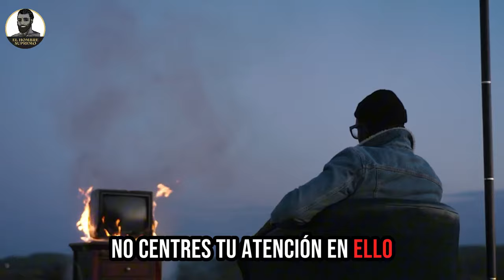Cómo De-Sexualizar Tu Cerebro (Si La Foto Te Provoco...)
Mira este vídeo si tienes pensamientos cochinos constantemente, te daré la solución para eso.
🌍 ÚNETE GRATIS A LA COMUNIDAD DE DISCORD🌍:
EXENCIÓN DE RESPONSABILIDAD POR EL USO JUSTO DE LOS DERECHOS DE AUTOR
Cláusula de exención de responsabilidad en materia de derechos de autor En virtud del artículo 107 de la Ley de Derechos de Autor de 1976, se permite el "uso justo" para fines tales como la crítica, los comentarios, la información periodística, la enseñanza, la erudición y la investigación. El uso legítimo es un uso permitido por la ley de derechos de autor que, de otro modo, podría ser infractor. El uso no lucrativo, educativo o personal inclina la balanza a favor del uso justo.